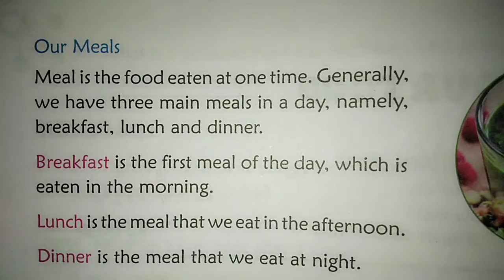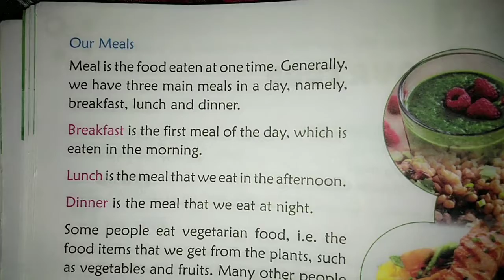class 2nd chapter 7 our food